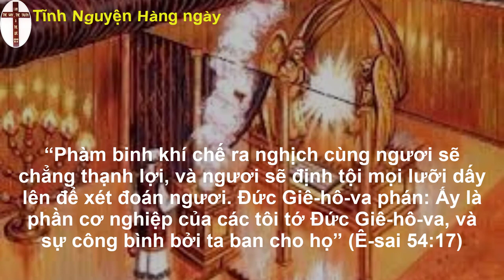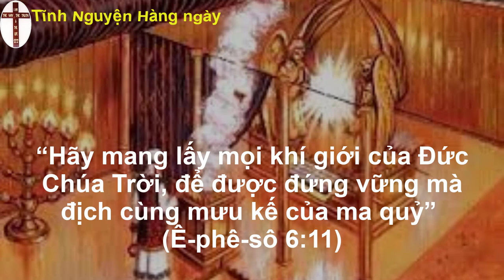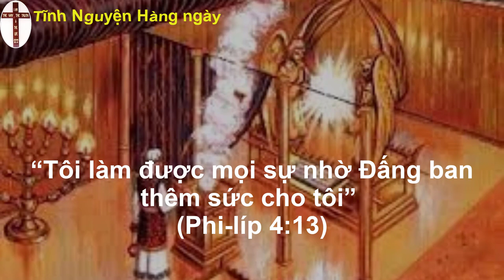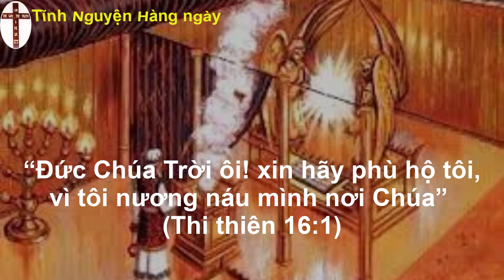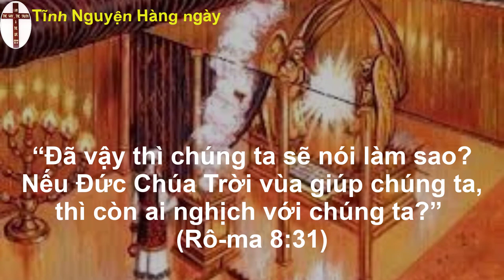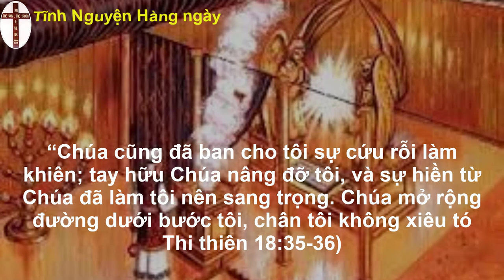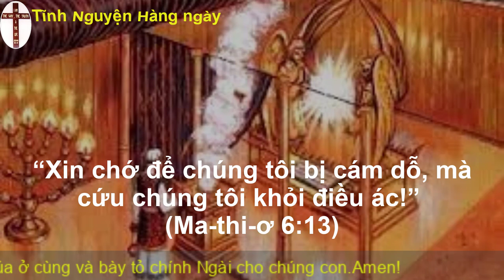Tĩnh nguyện hằng ngày 02/09/2022 | oneway radio